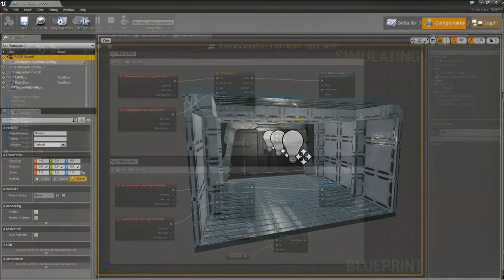Sliding doors Blueprint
Video slideshow showing some stills of the sliding doors seen in Grey Matter V1.0 and the code behind them.
More to follow as development continues.